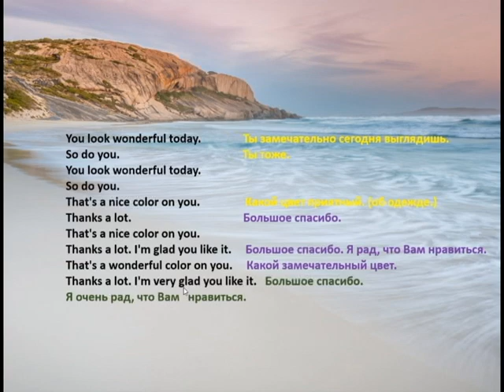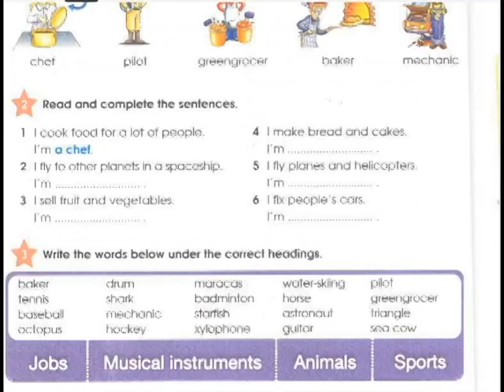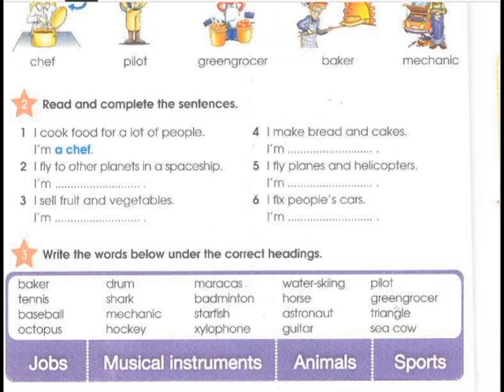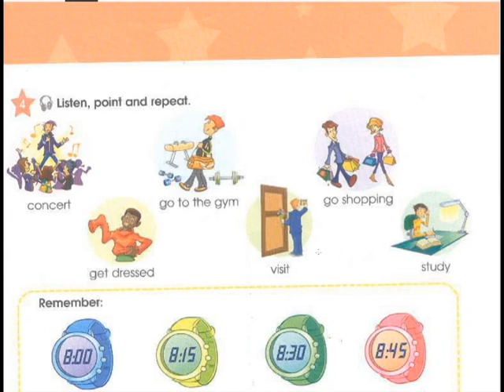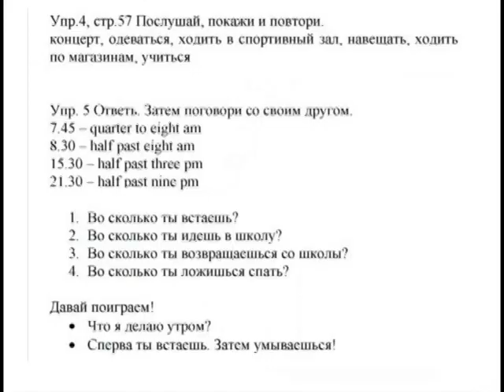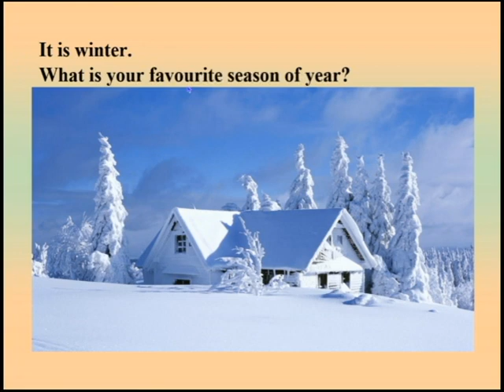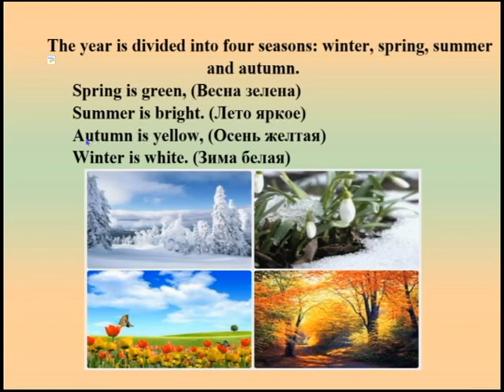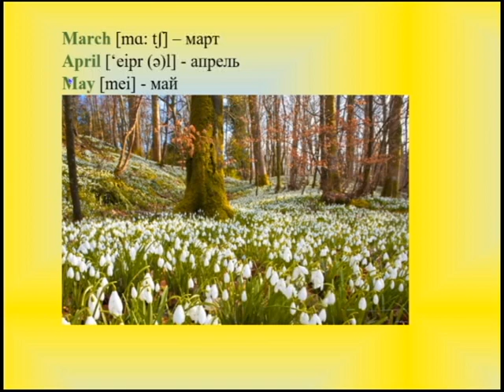4 класс Английский язык Звездный Английский Домашнее задание Часть 1 Урок 25 Страница 56, 57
4 класс. Английский язык. (Звездный Английский).
Домашнее задание. Урок 25. Часть 1. Страница 56, 57.
English – 4 form Starlight - 4. Homework. Lesson 25. Part 1.  Page 56, 57.